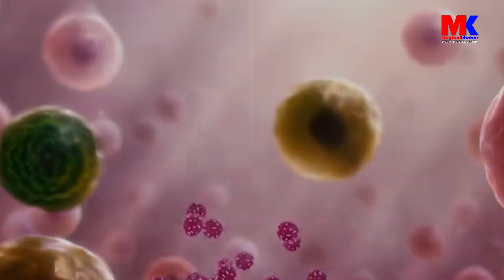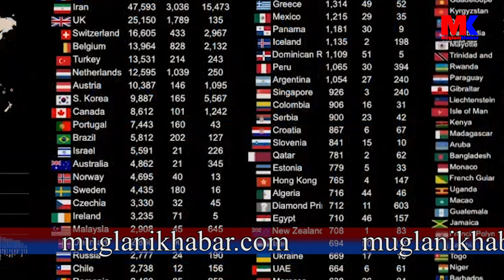विश्वमा करिब ४ लाखको मृत्यु,६८ लाख ५० हजार भन्दा बढी संक्रमित,नेपालमा संक्रमितको संख्या ३२३५ पुग्यो।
Post Production:- Sandhya Films & Media

Using of this video on other channels and social sites without prior permission is strictly prohibited. (Embedding on website is allowed.